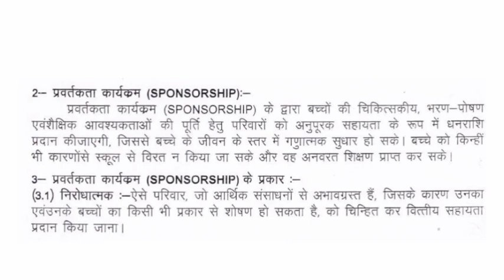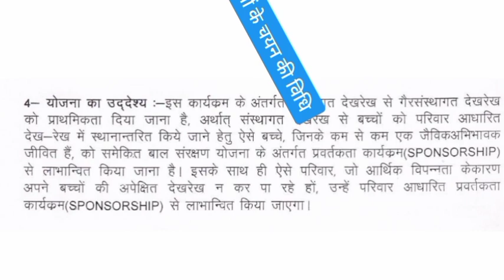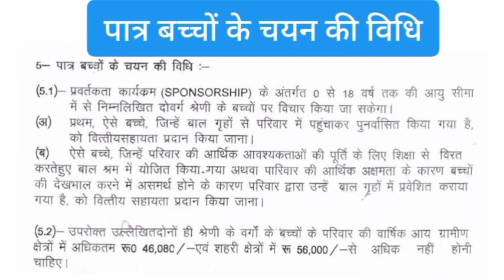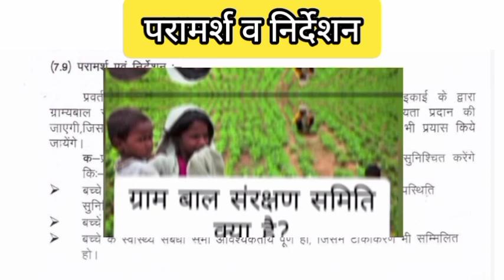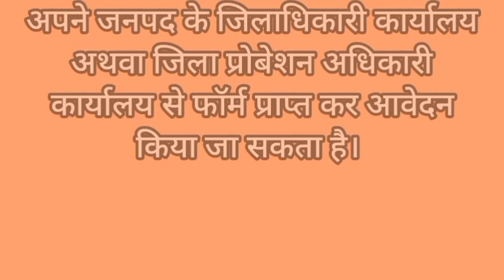Sponsorship Scheme स्पॉन्सरशिप योजना बच्चों को 2000 की आर्थिक मदद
2000 /- per month per child for education and rehabilitation of the children